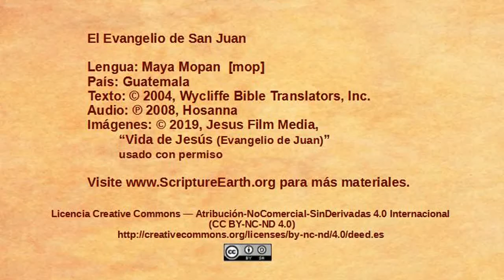Mopan Maya - John 15:1-17 “The Vine and the branches” [mop]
Scripture Videos from the Gospel of John in Mopan Maya of Guatemala. [mop]